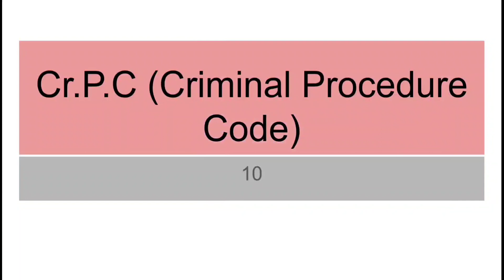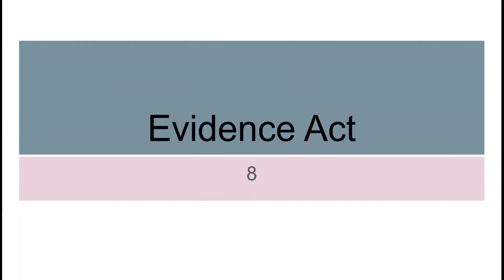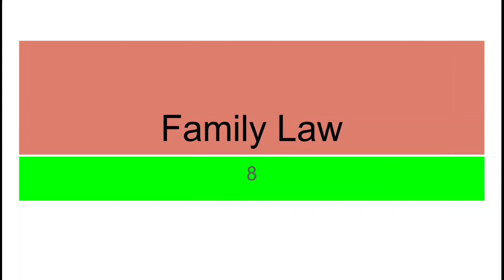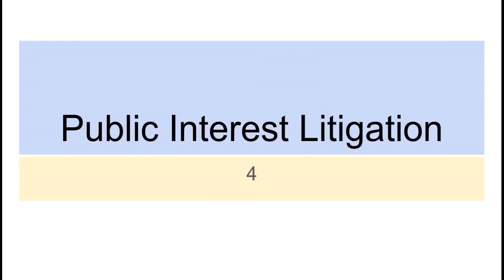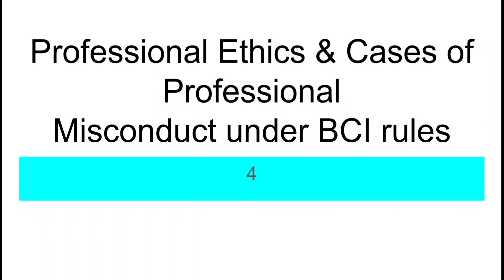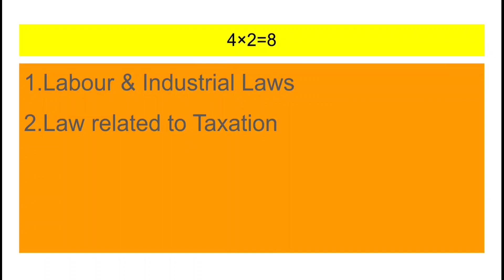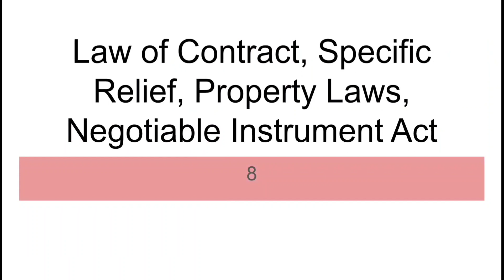AIbe 17 exam syllabus||AIBE exam 17 date